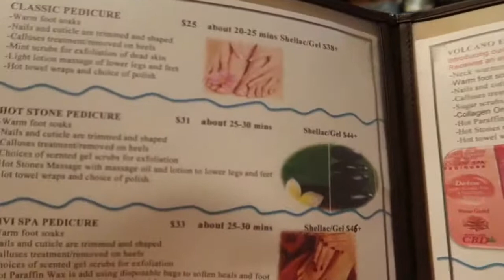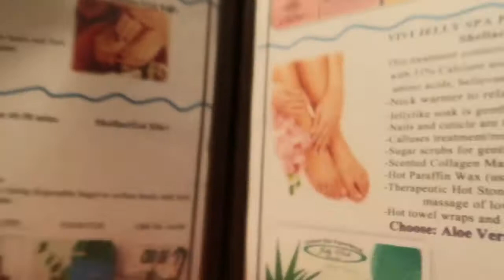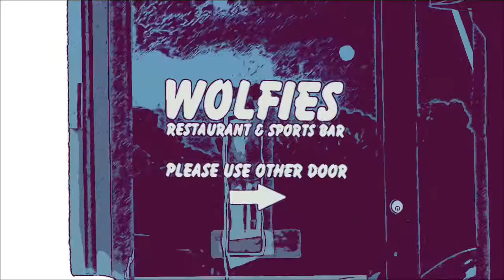Colorful Cup “STACK’EM” Challenge *$1200 Purse For FREE ? 😧*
Experiencing New Things EVERYDAY..

Be Sure To Keep Up With The Family On All Sites .

Sc : richyyrich20 ; TrishaeW
Fb : LaTerrence Flanagan ; Tatayana Flanagan